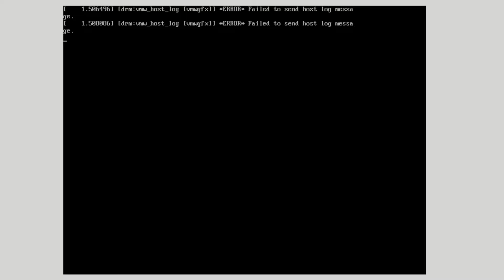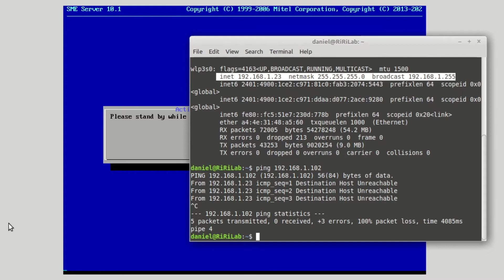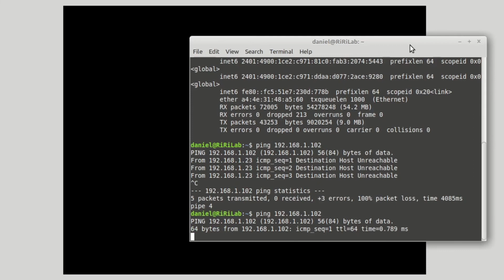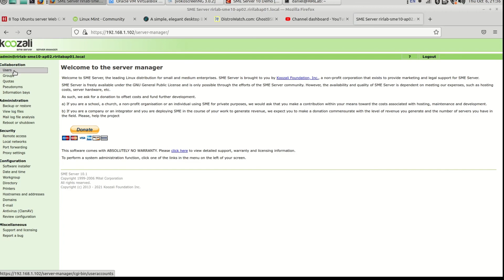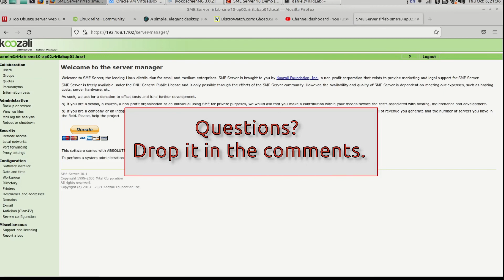Koozali sme server 10.1 - How to Install SME server in Virtual box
sme server 10.1 - How to Install SME server in Virtual box

SME server is best suited for home or small offices or small businesses.

SME server is based on Cent OS for small to medium sized enterprises. It provides contribs (plugins)  to add extra functionality to SME Server without too much efforts from you to configure those software.
1. Simple to setup and use
    Installation and basic configuration takes less than 20 minutes, and every configuration option can be set via a web-based interface.

2. Secure and stable to operate
    SME Server only includes what is necessary. Stability comes from using proven, supported CentOS/Redhat sources and from an update system that notifies you with available updates.

 3. Cross-platform and extendible to meet future needs
    SME Server already has everything necessary to provide the core services most people need to network Linux and Windows systems. Dozens of contribs (Plugins) provide extra functionality.